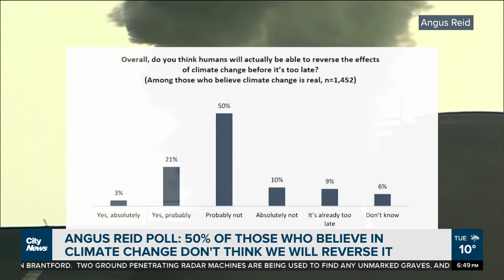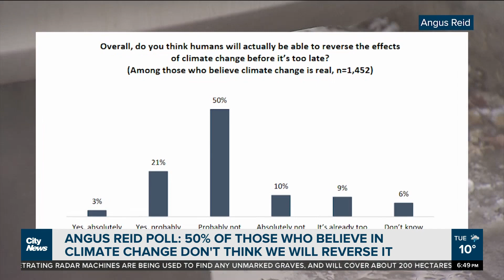Canadians pessimistic about reversing climate change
A majority of Canadians who believe in climate change, don't think humans will be able to reverse it. That's according to an Angus Reid poll which also shows Canadians are skeptical that COP26 will result in reductions in emissions.